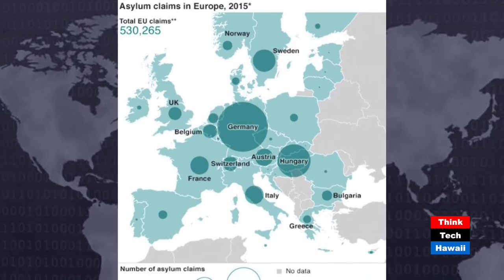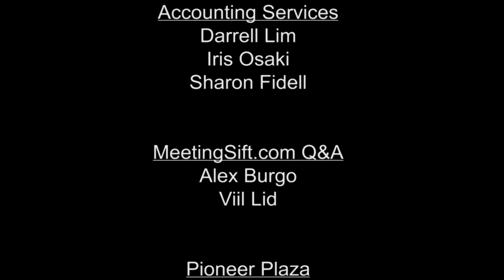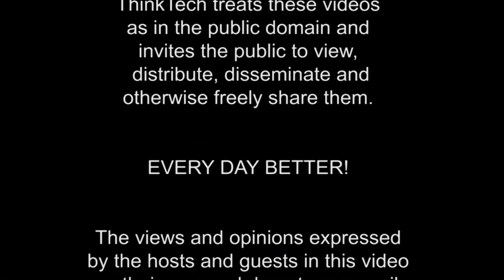Migration Crisis in Europe: Perspectives From the Field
Join Patrick Bratton as he interviews Global Connections host Carlos Juarez by Skype from Romania in Eastern European to discuss the current migration crisis facing European countries. They will explore the roots of the crisis, the response by various countries, and how the crisis has placed a strain on European Union member states.